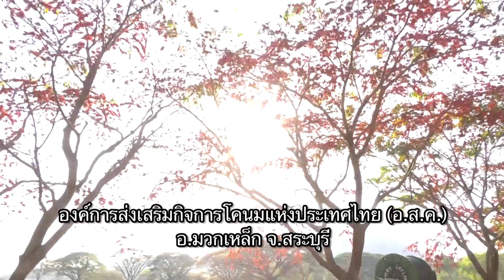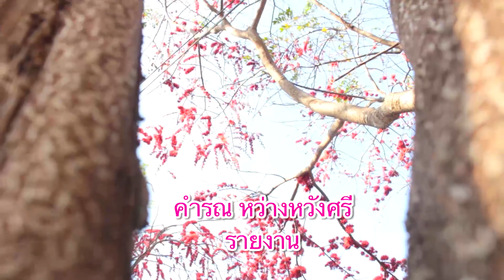ดอกประดู่แดงกำลังบานสะพรั่งในถนนของ อ.ส.ค.มวกเหล็กสระบุรีนะ จะบอกให้ข่าวดี๊ดีกับพี่คำรณ64-05-08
ดอกประดู่แดง กำลังบานสะพรั่ง
ภายในบริเวณถนนสายต่างๆของ อ.ส.ค.มวกเหล็ก
สระบุรีนะ จะบอกให้

ทางช่อง 5 วันเสาร์ที่ 8 พฤษภาคม 2564 เวลาประมาณ 07.00 น.